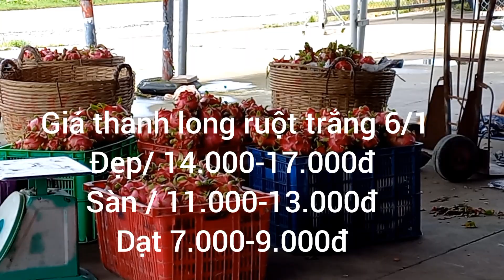giá thanh long hôm nay 6/1